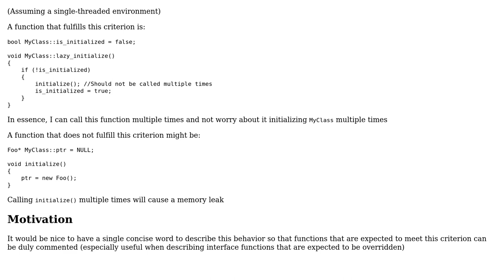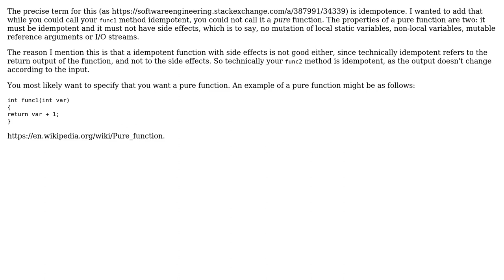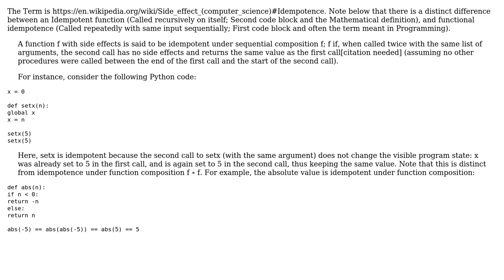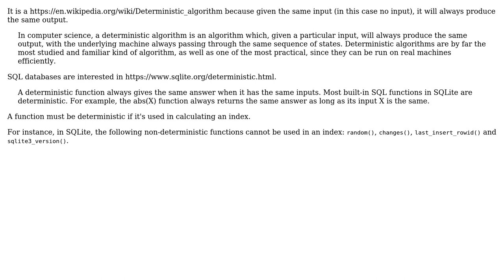What is a term for a function that when called repeatedly, has the same effect as calling once?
Software Engineering: What is a term for a function that when called repeatedly, has the same effect as calling once?

With thanks & praise to God, and with thanks to the many people who have made this project possible! | Content (except music & images) licensed under CC BY-SA | Music | Images & others | With thanks to user user1717828 user Tezra user Stephen Quan user Rufus user Neil user gerrit user Dietrich Epp user Davislor and the Stack Exchange Network Trademarks are property of their respective owners. You are responsible for your own actions.